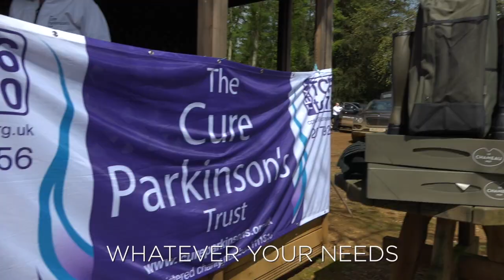Belvoir Castle | Corporate Events in 60 seconds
A 60 second montage of what it's like to hold a corporate event or any event at Belvoir Castle--a place like no other and where the possibilities are endless.